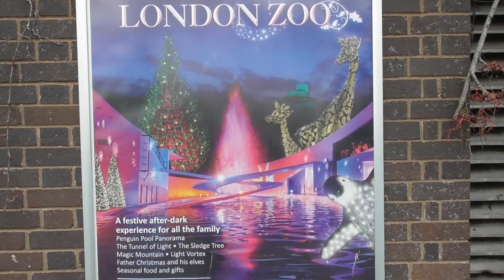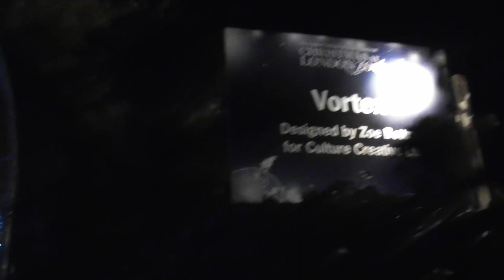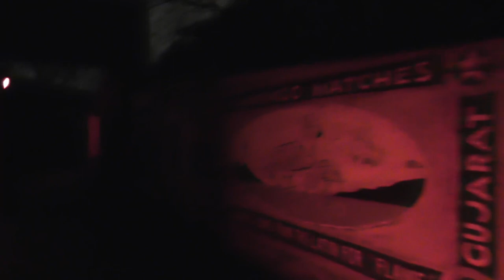Christmas at London Zoo, December 2018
As the sun set over London Zoo and the animals turned into their beds, illuminations around the site came on, artwork and sculptures, projection and lighting, we take a look around this brand new christmas eventfeaturing a lovely christmas atmosphere. Certainly one to reccomend